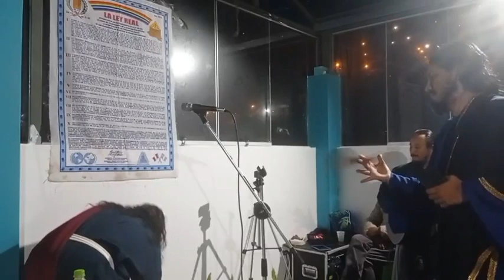🎶Aunque vengan tempestades🎤hno Julio 🎸 Gr León de Juda 🌈 Aeminpu 🇵🇪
🎸 Gr León de Juda